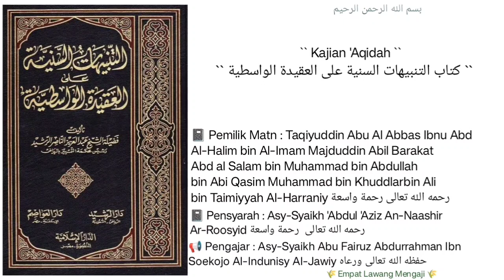Syarh 'Aqidah Al-Washitiyyah | 27 | Asy-Syaikh Abu Fairuz Al-Jawiy حفظه الله